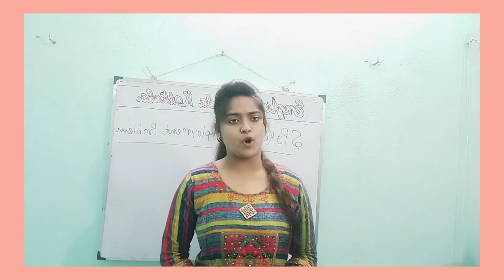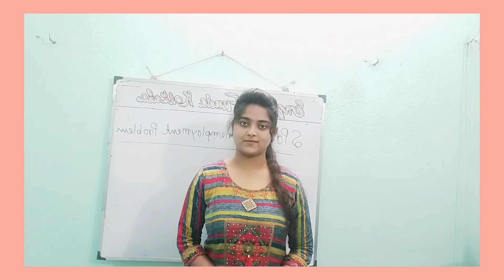Spoken--Unemploment problem ❤️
Hi friends Welcome to English Funda Kolkata.Today we are going to discuss about the unemployment problem in our country with one of my dearest students.So watch this video and if you like please share and subscribe my YouTube channel ❤️